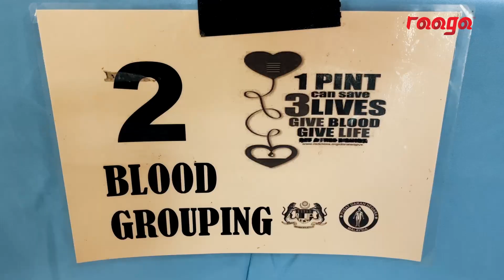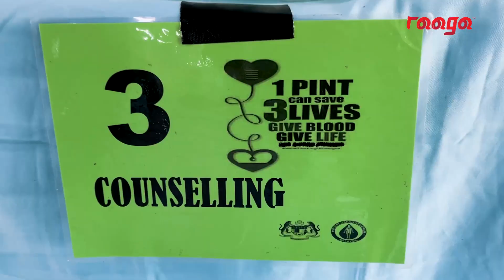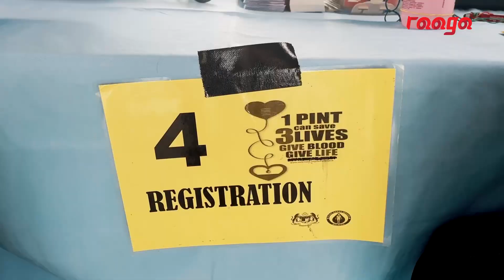RaagaBloodDonationDrive | RAAGA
Watch the highlights of Raaga's Blood Donation Drive which held on 21st June 2023 at Astro Bukit Jalil.